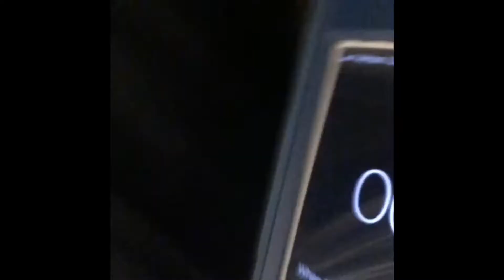Playing hide and seek at night!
Got the bright idea to play hide at seek with a twist... at NIGHT!